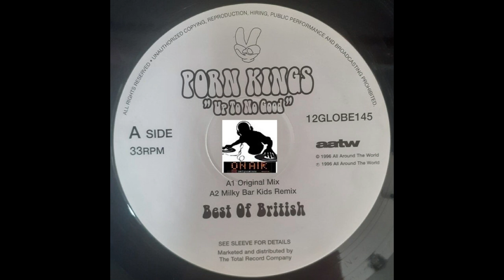Porn Kings – Up To No Good (Original Mix)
Porn Kings – Up To No Good
Label: All Around The World – 12GLOBE145
Format:
Vinyl, 12", 33 ⅓ RPM
Country: UK
Released: 1996
Genre: Electronic
Style: House, Techno, Acid